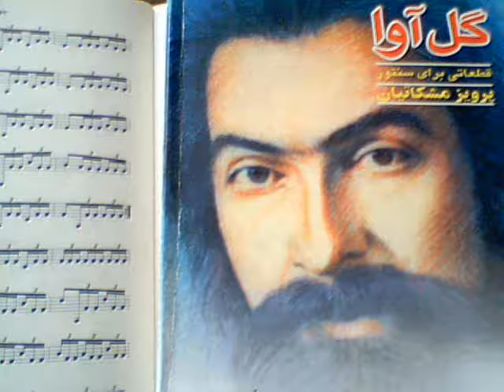Mezrab Parani Mahoor - Farshad on Santoor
Mezrab parani dar Mahoor by ostad Meshkatian
played on Santoor by Farshad